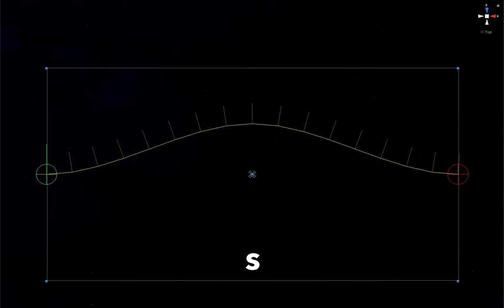Curving Text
Should be a feature...